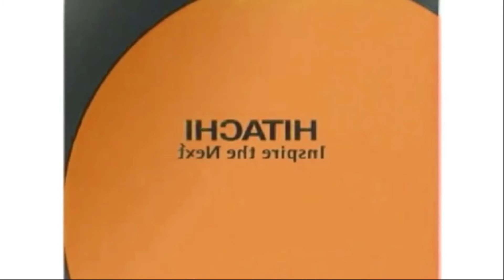Hitachi Logo History in G Major 16